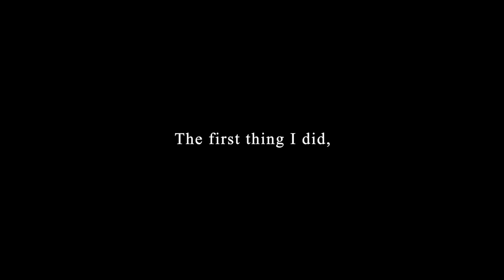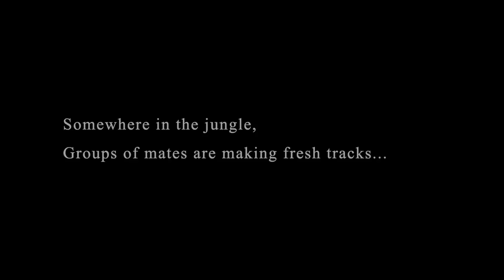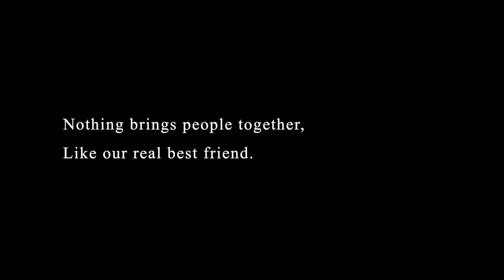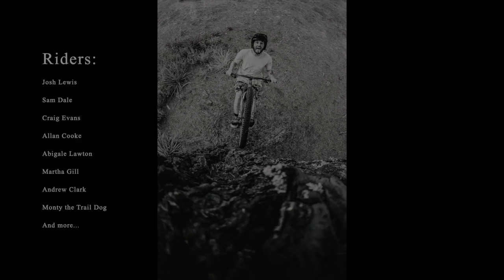Canon Deep Summer Photo Challenge presented by Regent of Rotorua 2019 - Jim Topliss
Jim Topliss takes home $3,000 for Best Photo Slideshow in Crankworx Rotorua's Canon Deep Summer Photo Competition presented by Regent of Rotorua, as well as $400 for each of his Winning Location Shots.
Legend.